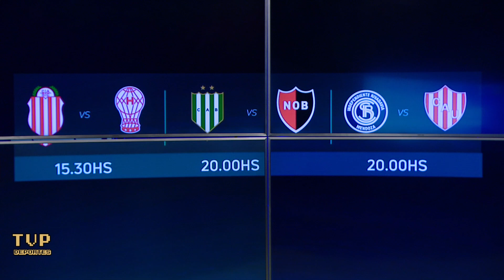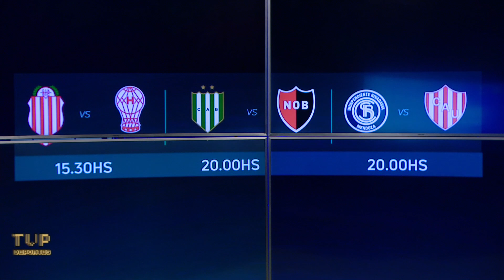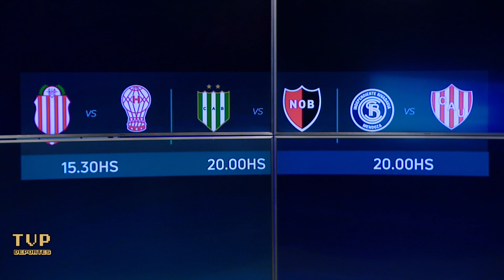TVP Deportes - 04/06/24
Les bríndanos detalle de lo acontecido durante los 49 minutos de TVP Deportes

00:00

03:02 – TÍTULOS DEL DÍA

04:08 - Facundo Stein – Magallanes
TRES VICTORIAS EN TRES PRESENTACIONES

11:50 - Álvaro Miranda- Lucha TDF
             Horacio Miranda (H) - Entrenador
PARTICIPARÁ EN EL CAMPEONATO PANAMERICANO U15

15:31 - Rodrigo Hernández - Agustín Oliva - Joaquín Ibarra (HAF)
SE CONSAGRÓ TRICAMPEÓN DE LA LIGA

34:00 - Sebastián Morales – Platense
EL CALAMAR SE MIDE EN LA SERIE CON OBRAS

48:16 -Resumen del Programa